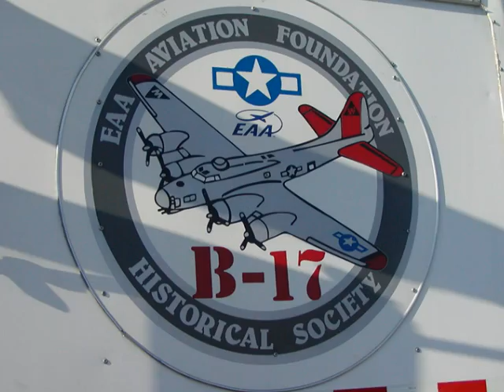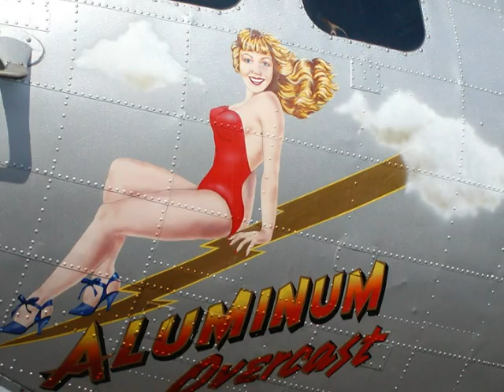b 17 Al Flight 10 03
Slideshow of B-17 Flt Clearwater Oct 2003